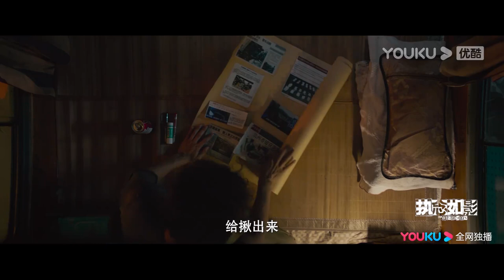ENGSUB【执念如影 The Obsession】预告Trailer: 旧案重启！双雄博弈破谜案 | 耿乐/宋洋/朱颜曼滋/高叶| 优酷悬疑剧场 YOUKU SUSPENSE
★以下地区观看正片请移步优酷国际版APP：日本、韩国、泰国、印尼、越南、马来、新加坡、菲律宾、中国香港、中国澳门、中国台湾。欢迎下载优酷国际版APP，不管您所处何地都能享受《执念如影》全集多语种字幕噢，加入优酷国际版APP会员，更能抢先观看更多会员集数！